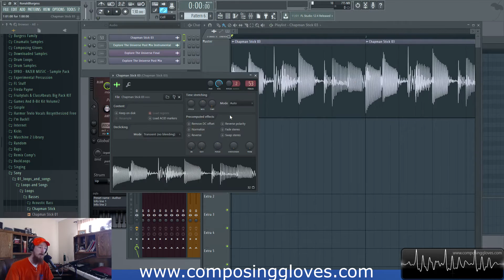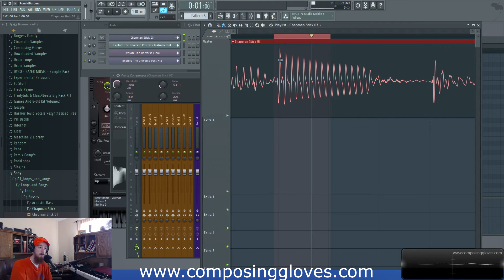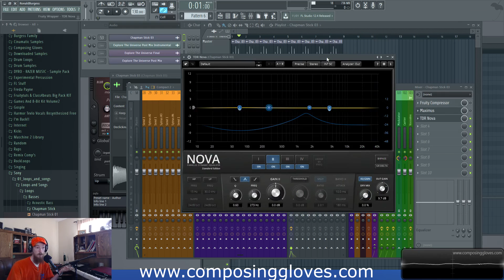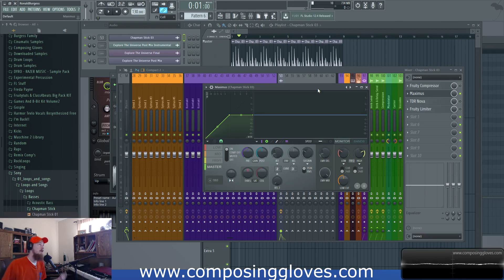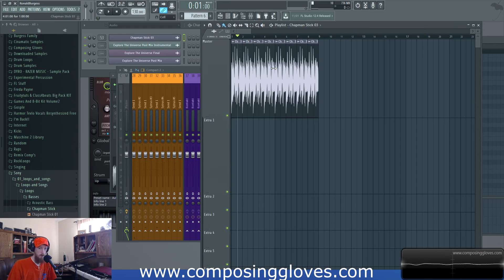37. What Compression Sounds Like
If you want to get to the listening part of this video skip to around the 10:00 mark. However, your ability to hear compression is largely dependent on your knowledge of it when you are new.